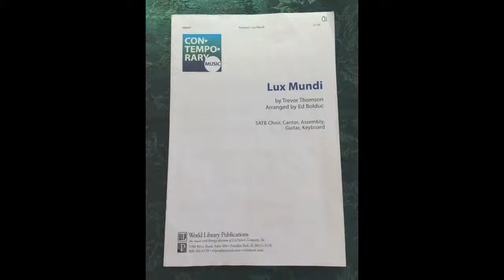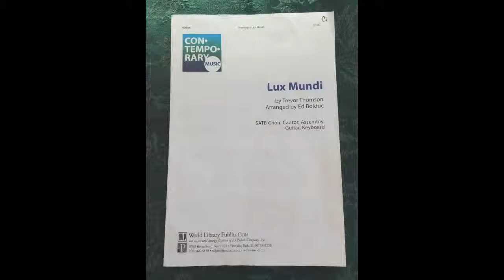SJC Xmas 2015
St. Joseph Choir singing at the Vigil Mass of December 24th, 2015.